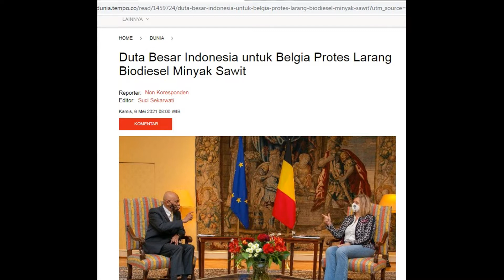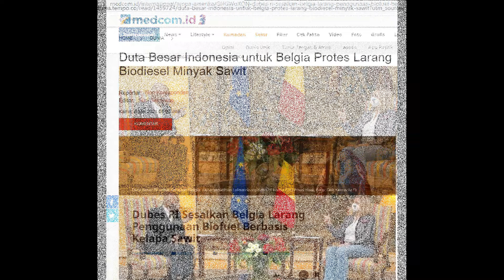SUDAH MENANG BANYAK? YAKIN BELGIA MAU LARANG BIOFUELS!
Lagi lagi tentang Persoalan sawit yang lagi hangat di perbincangkan, sebelumnya ada Swiss yang melakukan refrendum terhadap CPO walaupun hasilnya sesuai dengan harapan kita dimana rakyat swiss masih membutuhkan minyak sawit, kali ini ada Belgia. Negara benua biru ini merupakan rumah bagi berbagai institusi Uni Eropa (UE), negara yang terkenal dengan produk cokelatnya ini juga sangat potensial untuk menjadi fokus pengembangan kerja sama ekonomi.
 Belgia merupakan mitra dagang terbesar ke-23 bagi Indonesia dengan total perdagangan non-migas kedua negara sebesar USD 1,68 milyar pada 2020 (meningkat sebesar 3,9 persen dari total nilai pada tahun 2019 sebesar USD 1,63 milyar). Adapun untuk investasi pada tahun 2020, penanaman modal dari Belgia ke Indonesia tercatat sebesar USD 27 juta yang tersebar dalam 381 proyek. Artinya sampai disini dapat ditarik kesimpulan bahwa sebenarnya indonesia dan belgia mempunyai hubungan yang baik.
Namun Duta Besar RI untuk Kerajaan Belgia, Keharyapatihan Luksemburg dan Uni Eropa (UE) Andri Hadi. Secara khusus, dalam pertemuan tersebut Dubes RI menyampaikan penyesalan atas penerbitan rancangan Royal Decree on Product Standards for Transport Fuels from Renewable Sources yang melarang penggunaan palm oil-based biofuels di Belgia mulai Januari 2022. Terlebih, dokumen tersebut disusun dengan latar belakang tuduhan terhadap sawit sebagai penyebab deforestasi.  Dalam Rancangan tersebut bukan hanya minyak sawit tetapi juga biodesel yang sudah kita rancang sebagai energi baru terbarukan juga dilarang belgia! Ampun dah?? Yakin ngak tu!!